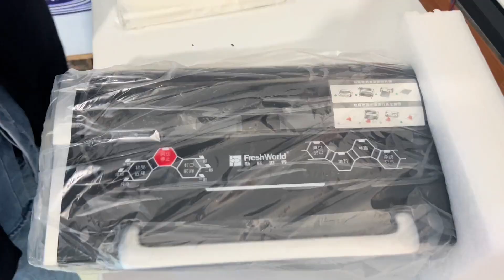在周女士的帮助下 三鸭儿的土鸡代购小事业越来越红火了